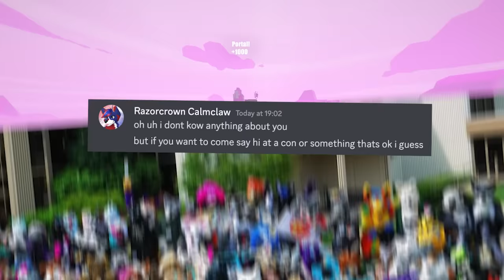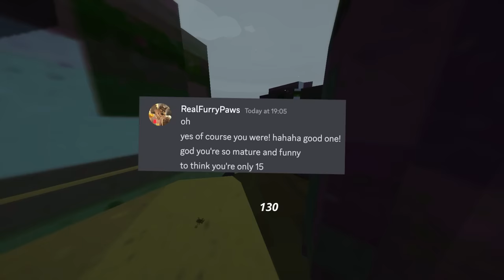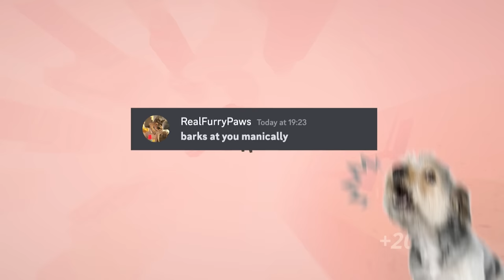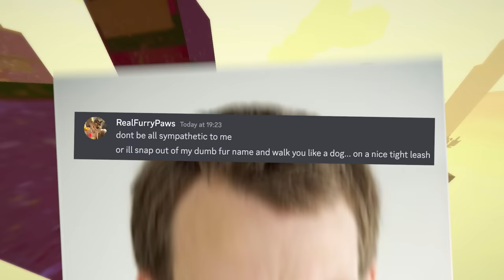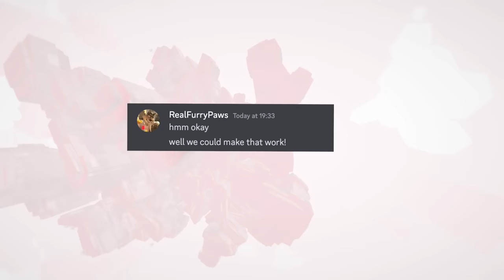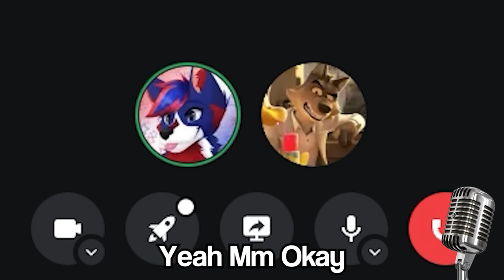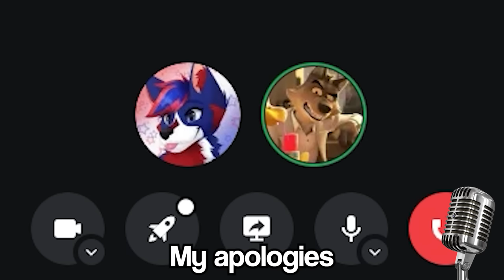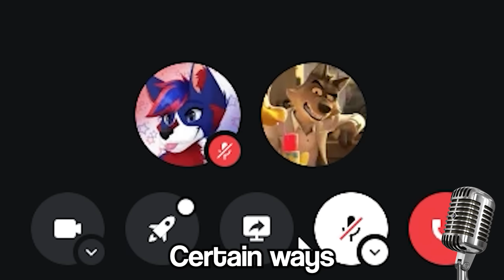I Caught A Creepy Furry Predator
All my videos are based on subscribers experiences through a google forms link!
I encourage any and all subscribers that complete the form to have previously spoken to and have gotten guidance from a parent, carer or guardian such as a trusted adult. It’s essential that all submitted stories have gone through the best possible process such as having a trusted adult well aware of what has happened as well as having alerted the correct authorities, if possible.

My goal of the channel is to show more awareness and understanding online in these situations. Bolty is simply here to show how a teacher or trusted adult could become a hero and that it is as simple as telling a loved one about your issues! Bolty is not here to glorify the actions but to bring light to the victims and teach young people about the online world.

If there is any further help you want I strongly urge you check out the following links for the best care you can find for yourself regarding these issues!